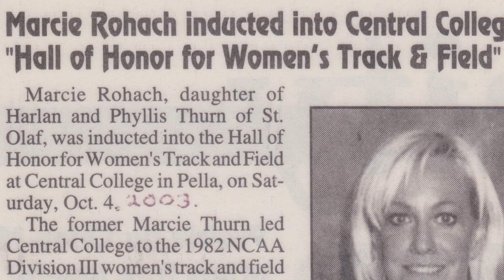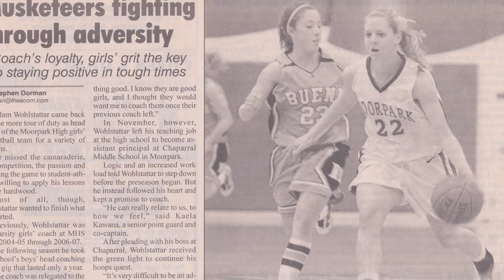Lauren Rohach - California Lutheran University Student Athlete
Lauren Rohach, a Cal Lutheran Senior, is said to be "one of the most decorated and well rounded athletes to ever come through Cal Lutheran University."

Written and produced by Chad Phillips